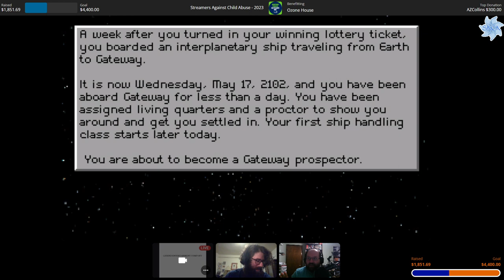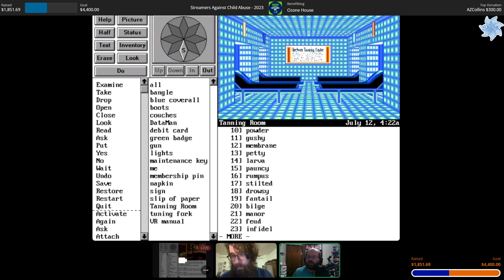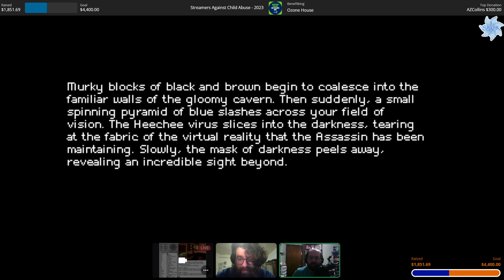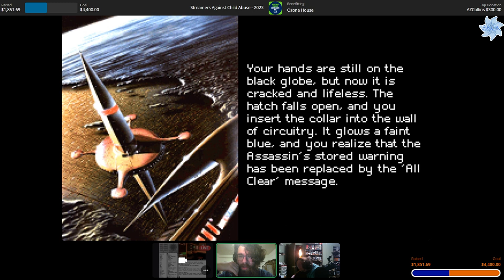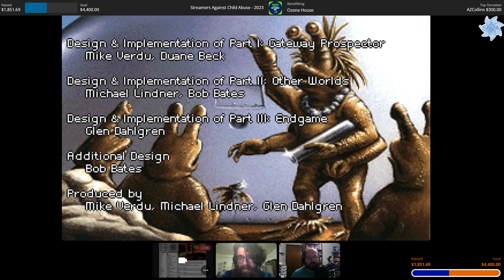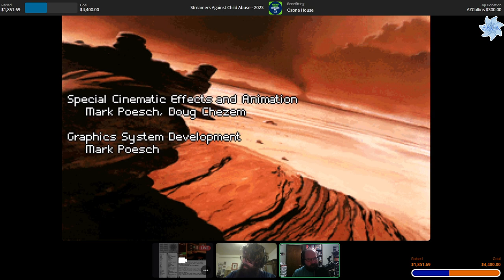Frederik Pohl's Gateway - ACTUAL FINALE!